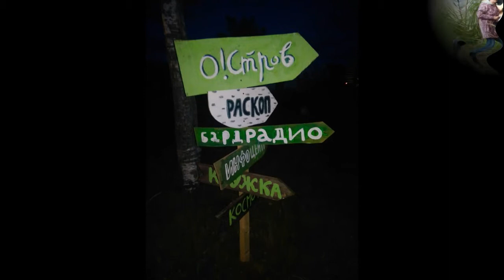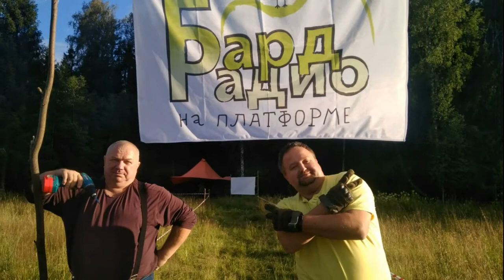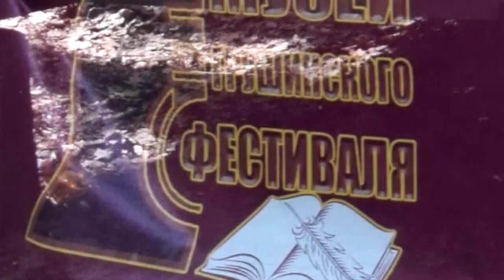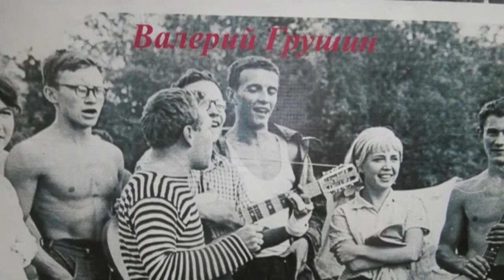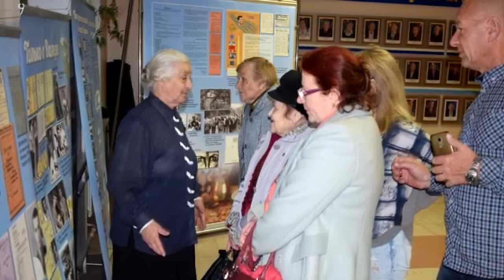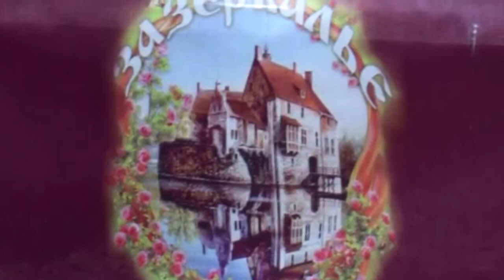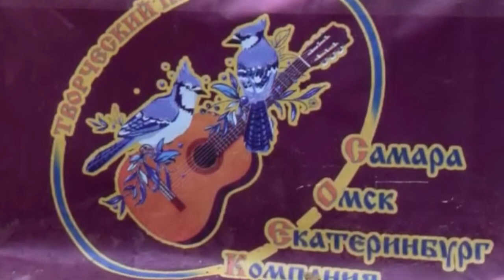Фестиваль Платформа. Для сайта